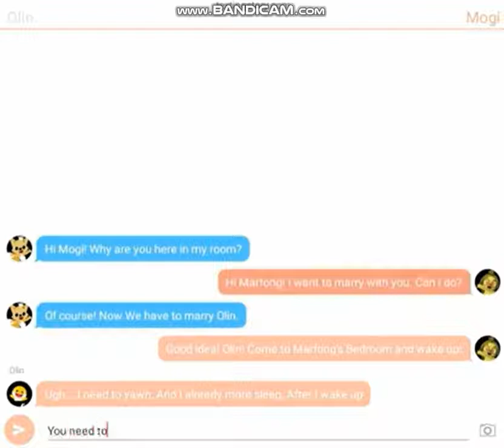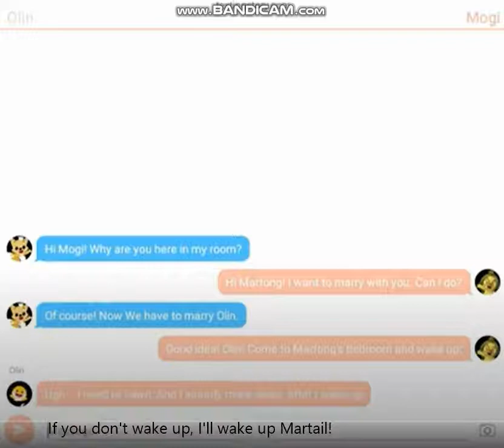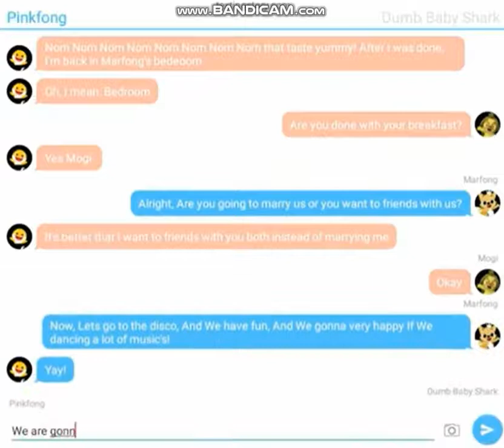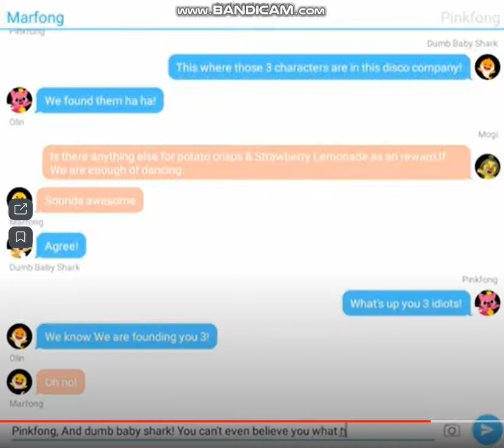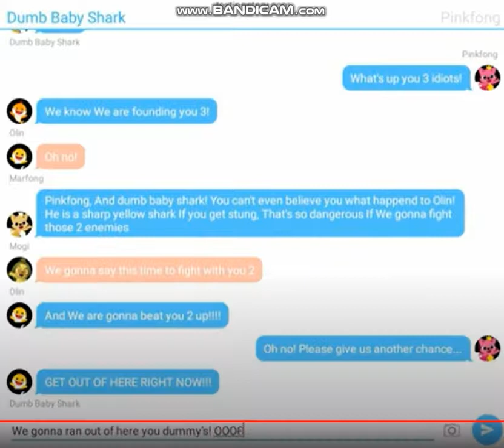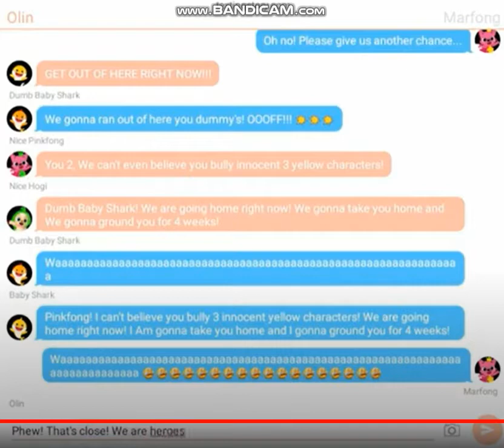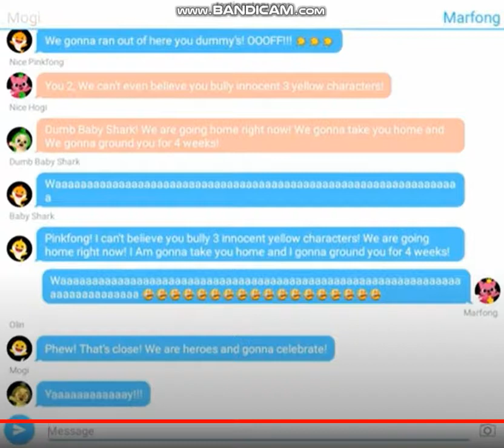Olin Needs More Sleep (Chat)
Olin is extremely tired this morning because he stayed up until 1:00 PM last night somehow. How you might ask? Hop into my livestream to find out!